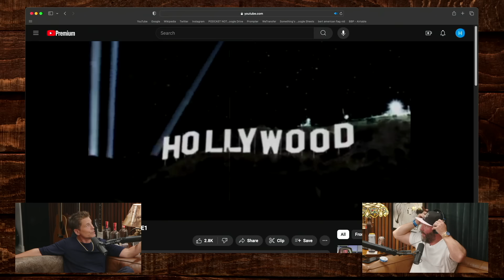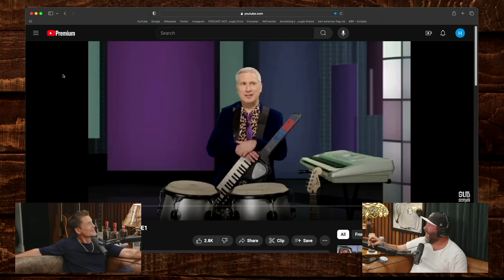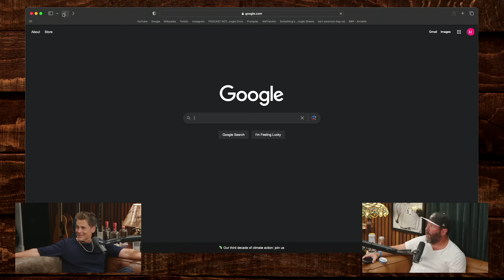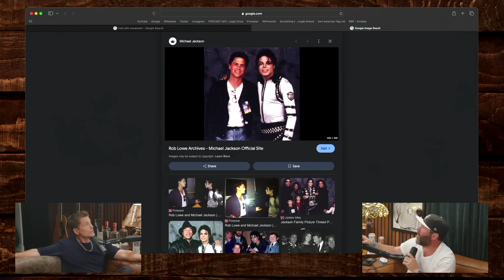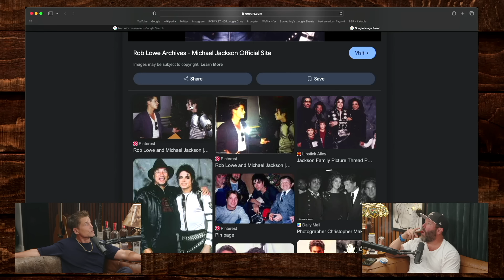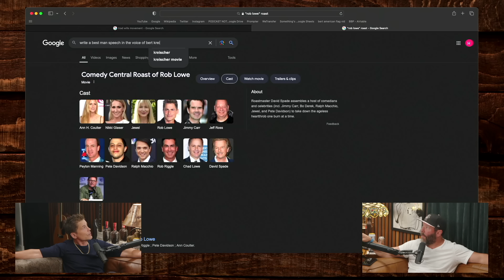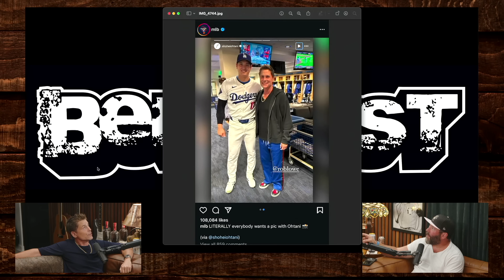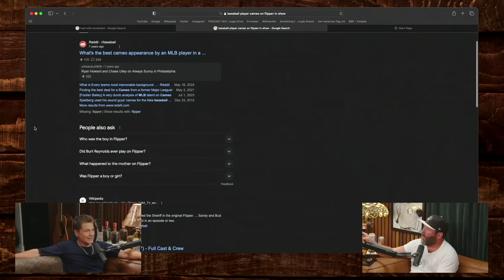Hard 4 with Rob Lowe | Bertcast # 635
I sit down with Rob Lowe to talk about our favorite movies, The Dodgers, Mike Myers, how to make friends, working with his son, parenting, and much more!

Watch Season 2 of “Unstable” on Netflix August 1st

to cancel your unwanted subscriptions.

Catch me on NETFLIX

0:00 Intro
0:30 Losing hair
4:20 Empty Nesters
6:00 Rich Eisen and talk shows
8:15 Hawk Tuah
12:45 Algorithm
13:25 Hanging with Doctor Z
17:00 Being Famous
19:45 The Brat Pack
22:20 Meeting Michael Jackson
26:20 Conspiracies
30:45 Wayne’s World and Mike Myers
36:45 Making friends
41:20 Bad celebrities encounters
48:00 Ted Sarandos party photo
1:09:25 Dodgers and Baseball
1:22:35 Baseball Hall of Fame
1:26:30 Working with his son
1:36:30 Keeping props from movies
1:42:30 Santa Barbara Bowl and singing The National Anthem